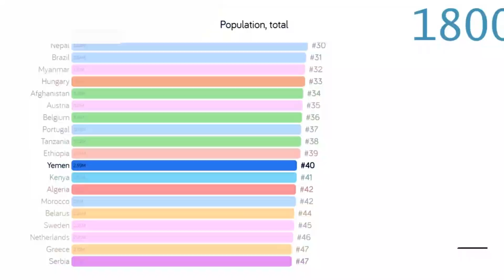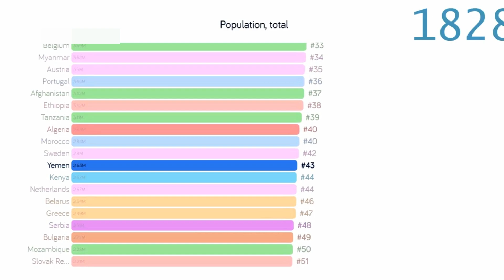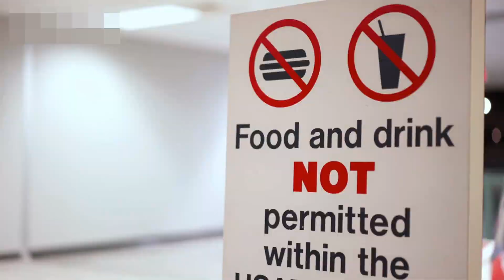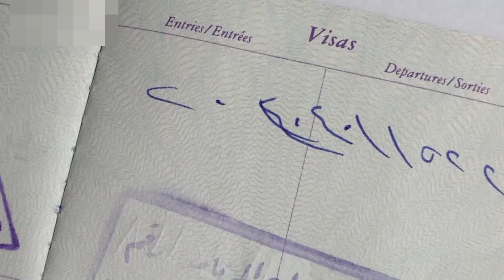Breaking Saudi News today Live in Urdu Hindi|Saudi Crown Prince Welcome Arab Leaders in Riyadh Today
Breaking Saudi News today Live in Urdu Hindi|Saudi Crown Prince Welcome Arab Leaders in Riyadh TodayLatest Saudi News Today in Urdu Hindi|سعودی خبرنامہ|GCC Approves Combine Tourist Visa like Schengen Countries#saudi_news
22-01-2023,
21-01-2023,